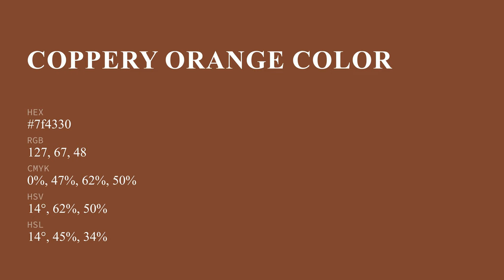Coppery Orange color 7f4330 hex color - Orange color - Cool color 7f4330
What color is Coppery Orange ? 7f4330 hex color - Orange color - Cool color 7f4330

Hex 7f4330 Color Code is also known as Coppery Orange color.